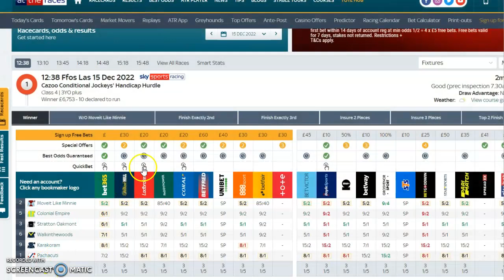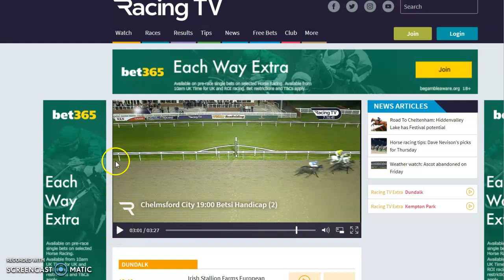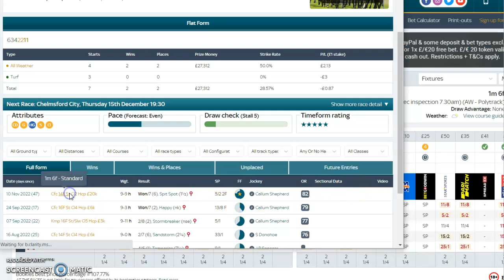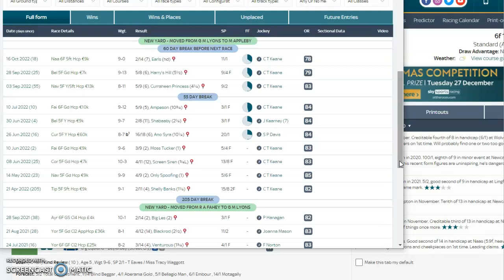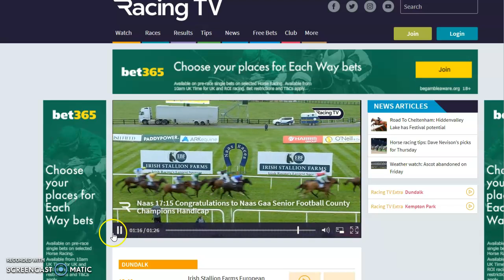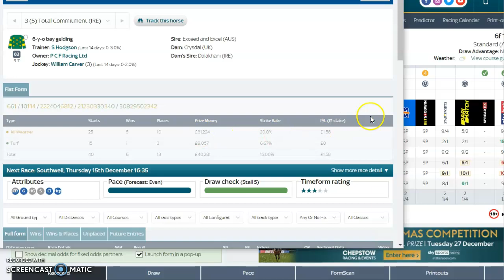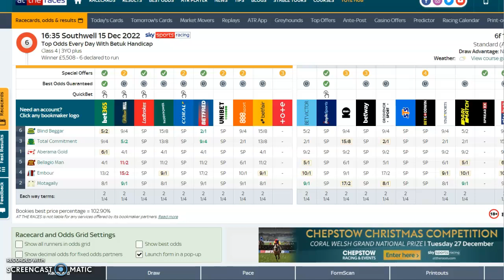Mickey D"s 💥 Racing Tips For Thursday Dec 15th Updated Winner 🏆 💥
4.35 Southwell Blind Beggar 5/2 2pts win ✅️ 🏆 5/1

7.30 Chelmsford Mountain Road 11/8 2pts win NR

1pt Double

Mickey D